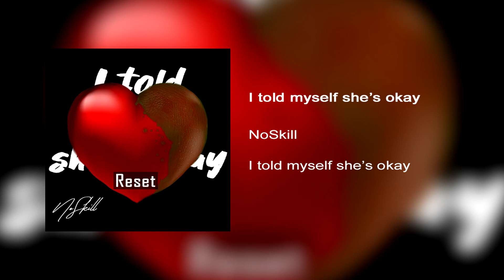NoSkill - I told myself she's okay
NoSkill-I told myself she's ok (Trap/chill beat)

This is my first beat EVER , it's quite short I know but it's enjoyable so...